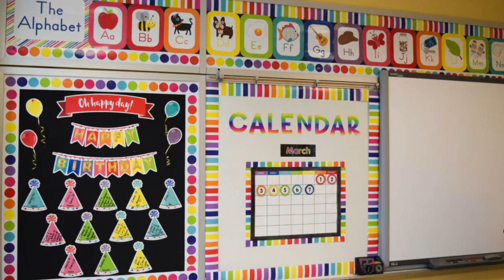Just Teach Classroom Décor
Energize the classroom while making management and routines easy with the colorfully-coordinating resources of the Just Teach décor collection by Melanie Ralbusky of Schoolgirl Style™. Organize in style with bright, fun-to-mix-and-match accents, bulletin boards, charts, and more. The lively colors enhance learning and classroom celebrations all year round.